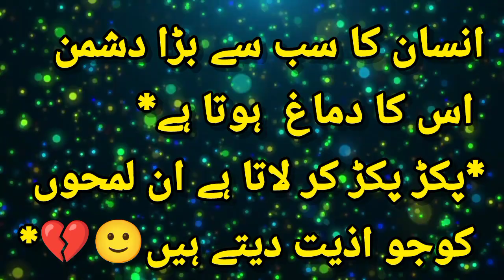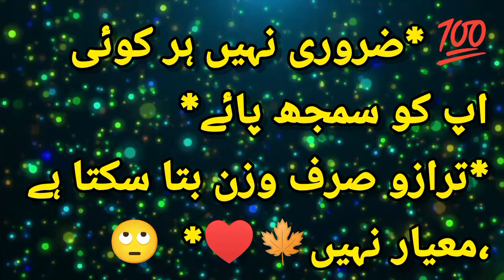sad urdu ghazal for broken hearts songs | pakistani sad shayari instagram reels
sad urdu shayari tik tok video | urdu sad poetry heart touching |urdu ghazal
sad urdu shayari tik tok video
urdu sad poetry heart touching
sad urdu ghazal for broken hearts songs
heart touching tik tok video
rahat indori best shayari urdu
sad shayari short video broken heart
heart touching sad song video
tik tok video sad shayari & short love story
urdu shayari pakistani poets
quran with urdu translation full
most beautiful ghazal in urdu
pakistani sad shayari instagram reels
ahmad faraz shayari on saudi arabia

long distance relationship shayari

samandar gujarati movie trailer

shayari for freshers party (college)

shayari for 10th class farewell

shailesh lodha motivational speech

sheikh ul alam poetry in kashmiri

munawar faruqui shayari for mannara

munawar faruqui bigg boss 17 shayari full
episode

munawar faruqui bigg boss winner shayari
punjabi shayari for farewell party
 Content gap
shayari for teachers on farewell party

dil banaane waaleya song reaction

how to make shayari reels on instagram

 Content gap
munawar faruqui shayari for mom

best shayari for farewell party

jaun elia shayari for saleem jafri

munawar faruqui shayari in lockup

how to edit shayari video for instagram

how to write shayari for beginners
na zameen mili na falak mila song

munawar faruqui bigg boss 17 shayari

urdu ghazal

chhatrapati shivaji maharaj sher shayari

reaction

munawar faruqui bigg boss all shayari

alvida shayari for farewell in urdu
Medium volume
farewell poetry for seniors by juniors
 Content gap
farewell shayari for seniors

farewell funny shayari for seniors

aKIstani dral
pakistani drama sad video
pakistani drama sad short video
pakistani drama sad song video
sad shayari pakistani drama
urdu poetry pakistani drama
pakistani heart touching shayari
sad shayari tik tok video heart broken
sad song broken heart hindi new
best shayari heart broken
shayari heart touching broken
heart touching lines broken love
heart broken urdu shayari
heart broken shayari compilation
heart broken shayari pakistani
heart broken hindi sad song old is gold
urdu sad songs for broken hearts
sad love mood off video song broken heart
best urdu quotes about lifel| short effect
sad quotes about life in urdu
urdu quotes heart touching
pakistani quotes in urdu
one sided love urdu shayari
urdu sad poetry girl voice
sad urdu shayari love poetry
romantic poetry in urdu
love poetry in urdu female voice
best urdu shayari for love
urdu poetry beautiful voice
best quotes in urdu new collection true line
urdu shayari love pakistani
emotional ghazal in urdu
urdu ghazals best pakistani
urdu ghazal nusrat fateh ali khan

ode to a skylark questions and answers
the pardah nashin poem by sarojini naidu
hadu haleyadadarenu song lyrics karaoke
gitanjali song 103 by rabindranath tagore
gitanjali song 61 by rabindranath tagore
gitanjali song 63 by rabindranath tagore
preface to the 2nd edition of lyrical ballads
gitanjali song 7 by rabindranath tagore
i say unto waris shah summary in bengali
Content gap for Shorts
jonmodin kobita lyrics by subho dasgupta